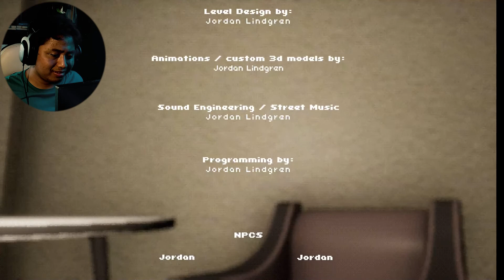TEMENIN AKU BELANJA DONG! The Shopping List -2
Yo Prokonco!

Bantu aku capai 100.000 subscriber dengan klik tombol merah dan jangan lupa kasih like di video yang kalian suka dan kasih share juga ke temen-temen kalian agar channel ini semakin ramai.